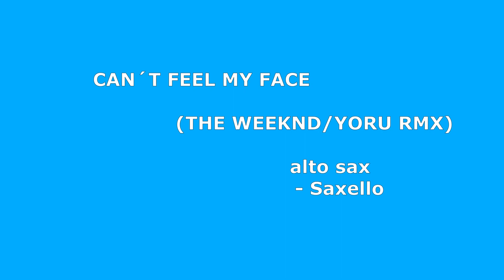CAN´T FEEL MY FACE - THE WEEKND/YORU RMX STYLE (alto sax rmx by "Saxello")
new sax rmx on the great canadian singer-songwriter´s THE WEEKND tune Can´t Feel My Face. I liked the YORU rmx so much that I made my rmx in that up-tempo style, but I stayed in the original key. I added a small impro section at the end.